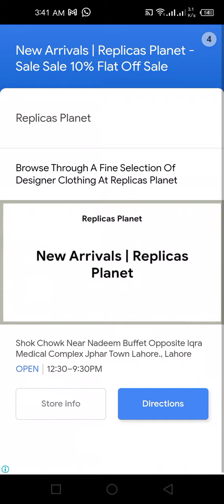Talking Tom Gameplay😺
kids gameplay
cat talks
kids favorite
talking Angela